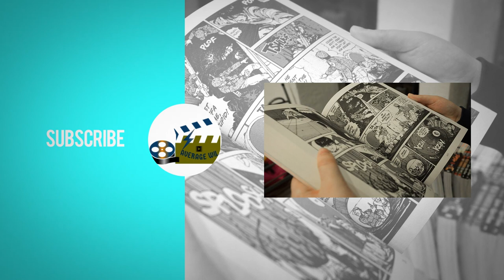Who is El Aguila? "Alejandro Montoya" (Marvel)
Who is this El Aguila character that will be making a cameo on the She-Hulk series? What was his story in the comics? Join us as we find out the answers to these questions.